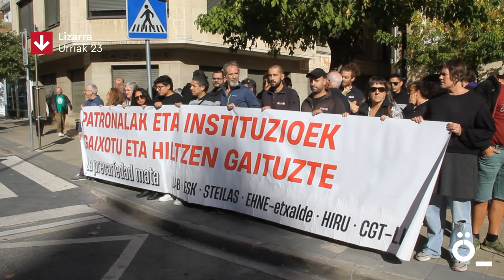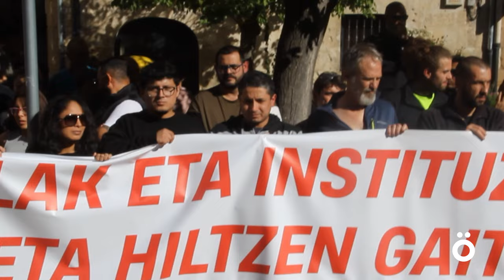Familiares y compañeros del trabajador muerto en Lizarra denuncian la precariedad laboral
Una concentración convocada por los sindicatos LAB, CGT, EHNE, ESK, STEILAS y Etxalde ha reclamado medidas preventivas y más inspecciones laborales para hacer cumplir a las empresas las medidas de prevención para evitar los accidentes laborales. Familiares y compañeros del trabajador de 56 años fallecido el pasado viernes en la empresa Agralco S. Coop de Lizarra han participado en la concentración.